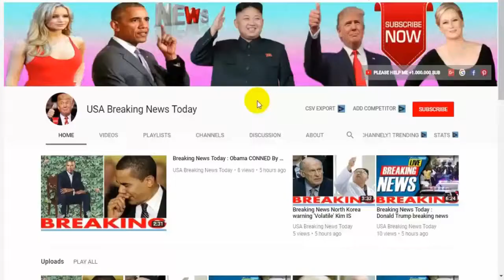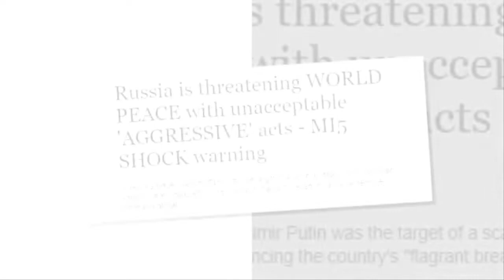Breaking News Today⚠️ WW3 Russia is threatening WORLD PEACE with MI5 SHOCK warning latest news